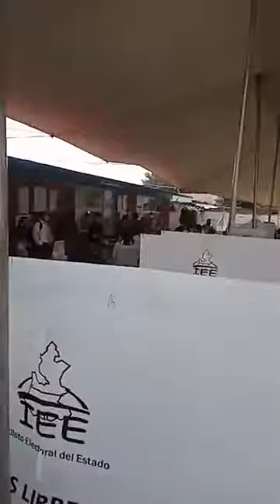Eduardo Rivera llega al Jardín de Niños Carlo Lorenzini para emitir su voto en el proceso electoral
Lalo Rivera candidato de la alianza entre PAN, PRI, PRD, Compromiso Por Puebla y Pacto Social de Integración, por la presidencia municipal de Puebla, llega al Jardín de Niños Carlo Lorenzini para emitir su voto en este proceso electoral.